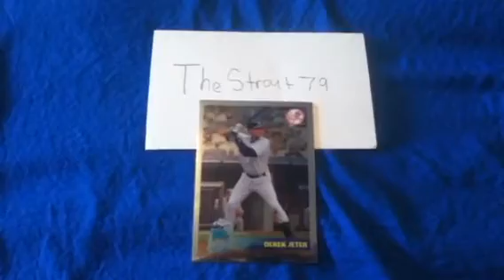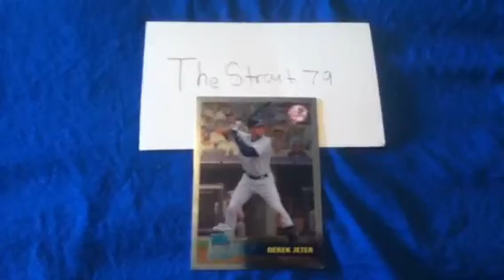TheStout79 200 Sub Contest!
This is a 200 Sub Contest for TheStrout79! Please go check out his channel and go give him a Sub! Plus, my 5 Favorite Players!